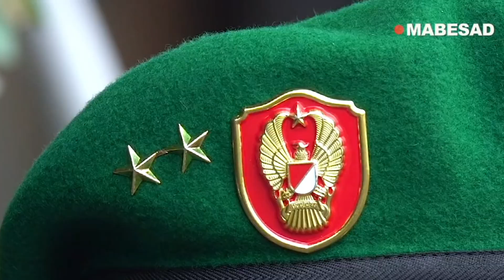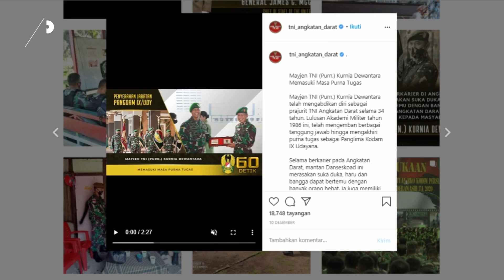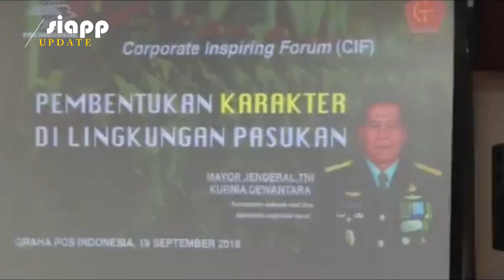Jenderal TNI, Angkat 6 Yatim Piatu Jadi Anak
Prajurit TNI identik dengan sikap tegas dan disiplin dalam menjalankan tugas. Menjadi prajurit TNI merupakan kebanggaan bagi sebagian orang. Hal ini karena tak sembarang orang dapat bergabung dengan institusi tersebut.
Putra babinsa berikut ini menjadi salah satu orang yang berhasil bergabung bersama institusi TNI. Ia bahkan sukses menjadi seorang Jenderal TNI Angkatan Darat.
Meski telah sukses menjadi seorang Jenderal, pria ini tetap memperhatikan dan peduli dengan sekitarnya. Ia bahkan sampai mengangkat 6 orang anak yatim piatu sebagai anaknya.
Dilansir dari akun Instagram @tni_angkatan_darat, terdapat kisah inspiratif dari seorang putra babinsa yang kini menjadi Jenderal. Ia adalah Mayjen TNI Kurnia Dewantara.